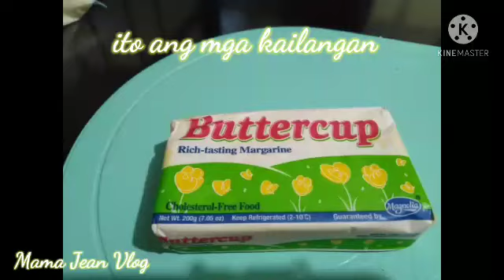HOW TO COOK HALAYANG UBE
1kl ube
2 evaporated milk
2 condensed milk
1/8tsp vanilla
2 cups sugar
1/4 butter